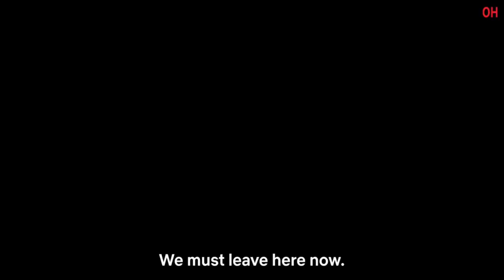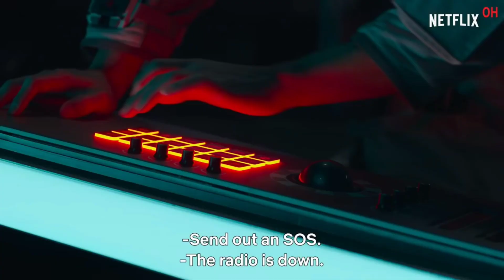5 Best Adventure Web series In Hindi | All available in Netflix